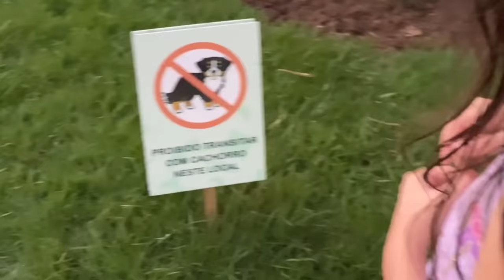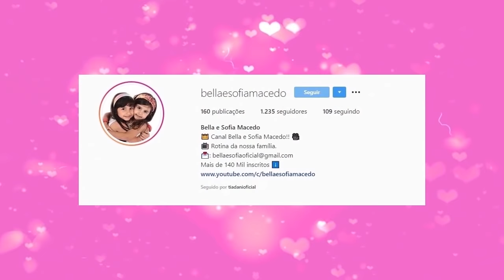No parquinho com a Sofia e o Joao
No parquinho da casa da vovó com a Sofia e o Joao, fazendo muita bagunça e diversão!